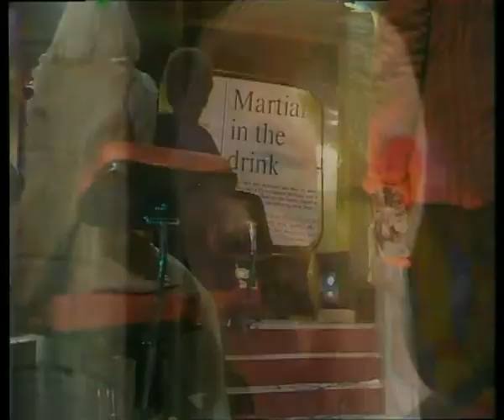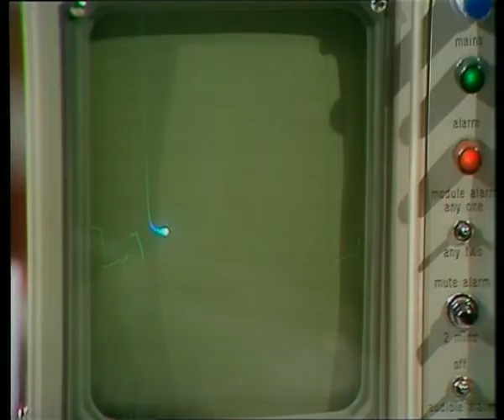The Tomorrow People The Vanishing Earth Pt 4 (1973 Sci-Fi full episode)